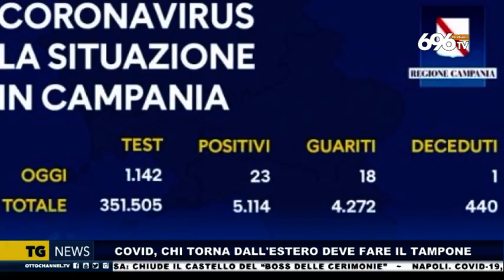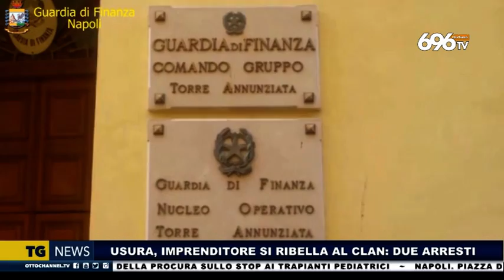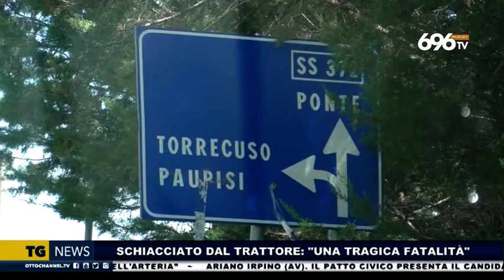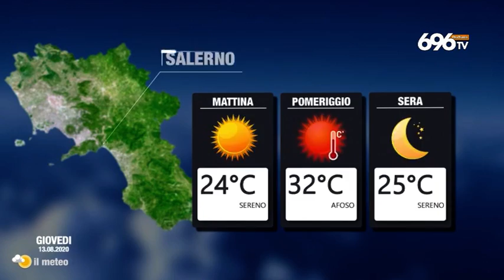TG NEWS 2020 08 12 EDIZIONE DELLE 1400